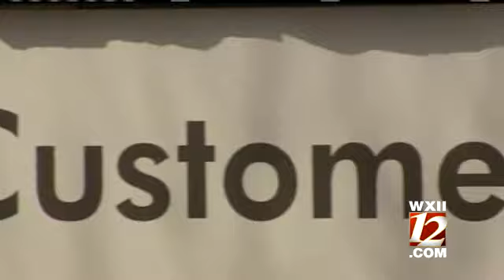Lowe's Hiring At Wilkes Call Center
North Carolina-based Lowe's, the nation's No. 2 home-improvement chain, is adding more than 275 employees at its customer call center in Wilkesboro, the company announced Tuesday.